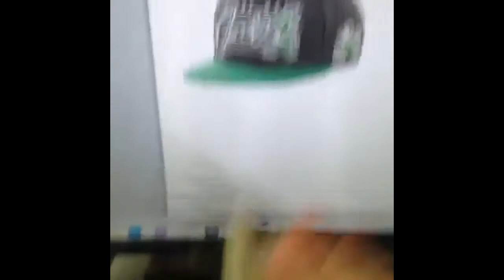The Future Of Online Shopping Vine